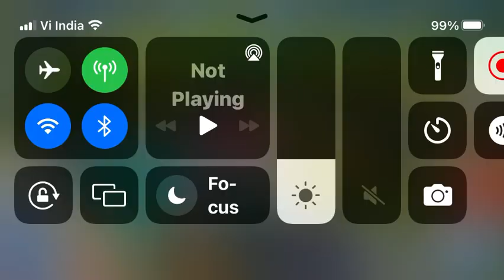THE MEG vs Colussus04